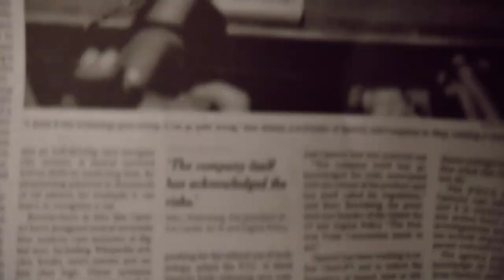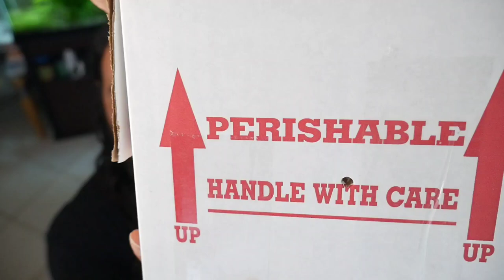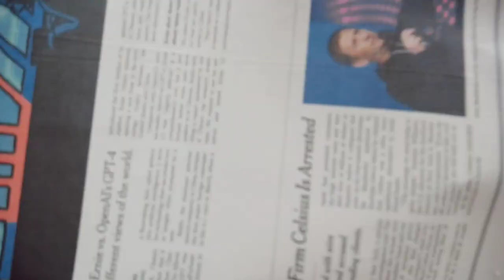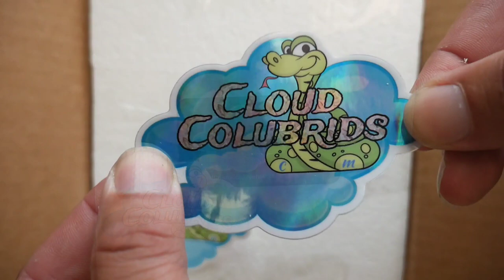My Snake Collection 2023. Shipping out a California kingsnake from Morphmarket.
In this video, My snake collection 2023, shipping out a snake from Morphmarket.  Cloud Colubrids shows off this beautiful California kingsnake and shows how we ship out our baby snakes.

Update on some eggs, and one even hatched on camera.